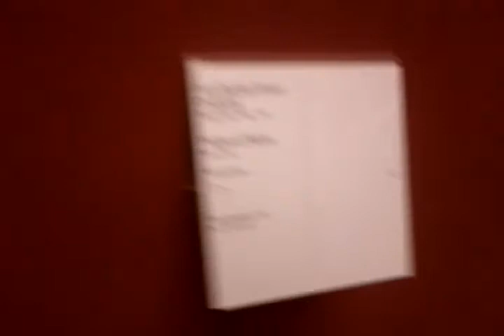11-Rennes - Musée des beaux-arts de Rennes 09.avi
Rennes - Musée des beaux-arts de Rennes